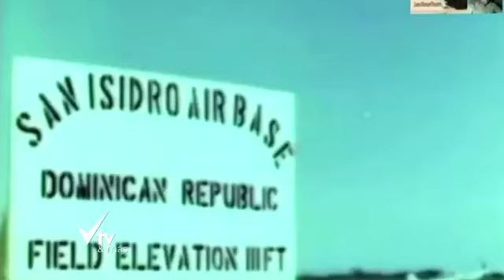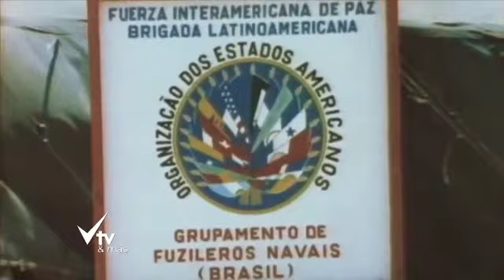Capsula Informativa de la Revolucion de abril de 1965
Para este y mas contenido exclusivo, sintoniza VTV Canal 32 y disfruta de nuestra programación

¡El canal de todos!